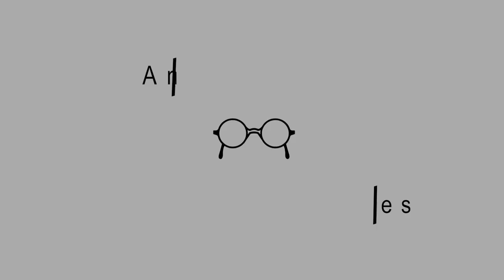Stories from Community Development — Clyde Zimmerman — Ep. 108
This episode is a sequel to the episode released last week, consider watching it first if you have not already

In today’s episode, Clyde Zimmerman shares stories from his experience overseas while helping with the SALT program described in the previous episode. He presents practical examples of the way that SALT helps communities, and tells stories of interactions where he has seen God’s hand at work. Clyde encourages us to share the gospel wherever we are at as intentionally as we expect those in mission work to do.